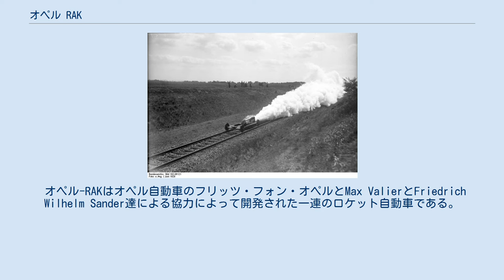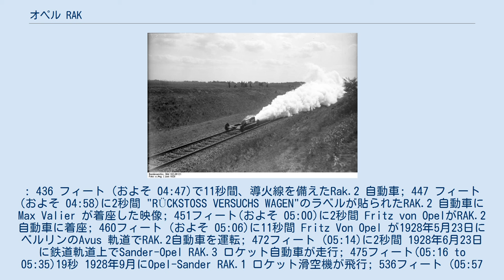オペル RAK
ロケット鉄道車両オペル-Sander Rak.3 1928年6月 ロケットの積み込み。
右がフリッツ・フォン・オペル、左がFriedrich Wilhelm Sander。
 オペル-RAKはオペル自動車のフリッツ・フォン・オペルとMax ValierとFriedrich Wilhelm Sander達による協力によって開発された一連のロケット自動車である。
 ロケット動力飛行機であるLippisch Enteは1928年6月11日にFritz Stamerの操縦で飛行したがそれ以降の進展は無かった。
 燃焼中のRak.3 ロケット列車 (名称には統一性が無かった). 1937年のドイツ映画Weltraum Schiff I Startet Eine Technische Fantasieには短時間に複数のRAK車両が登場する。
: 436 フィート (およそ 04:47)で11秒間、導火線を備えたRak.2 自動車; 447 フィート (およそ 04:58)に2秒間 "RÜCKSTOSS VERSUCHS WAGEN"のラベルが貼られたRAK.2 自動車にMax Valier が着座した映像; 451フィート(およそ 05:00)に2秒間 Fritz von OpelがRAK.2 自動車に着座; 460フィート (およそ 05:06)に11秒間 Fritz Von Opel が1928年5月23日にベルリンのAvus 軌道でRAK.2自動車を運転; 472フィート (05:14)に2秒間 1928年6月23日に鉄道軌道上でSander-Opel RAK.3 ロケット自動車が走行; 475フィート(05:16 to 05:35)19秒 1928年9月にOpel-Sander RAK.1 ロケット滑空機が飛行; 536フィート (05:57 から06:03)に6秒間 Max ValierがRAK.6自動車に座って会話。